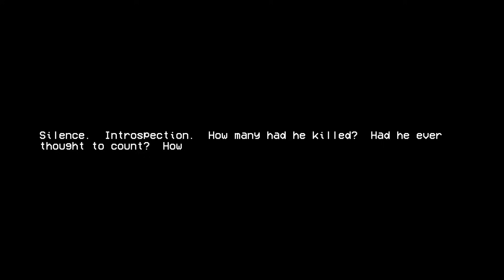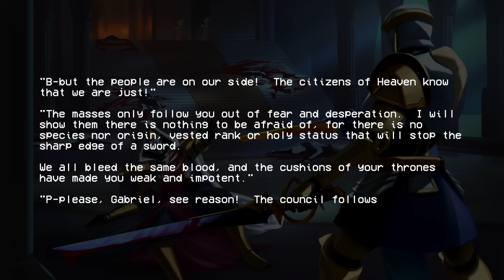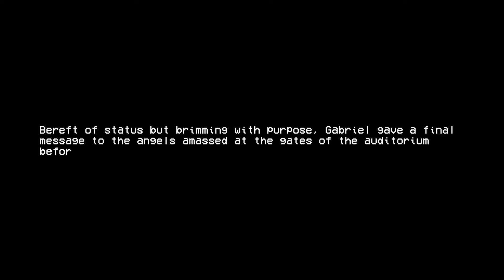ULTRAKILL Is A God Damn Masterpiece... Act 2 ENDING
The End of Ultrakill Act II. Merg Gameplay Playthrough with commentary and reactions.

Thanks for reading. :) gabriel my beloved